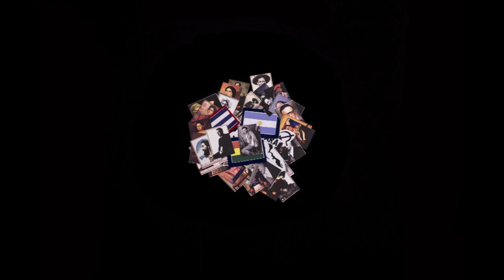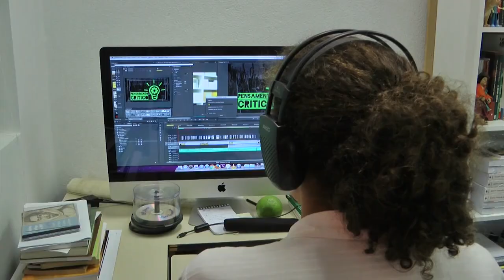Programa Pensamento Crítico - Cinema, Vídeo-ativismo e Política (E 41)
Programa de análise da conjuntura brasileira e latino-americana, produzido pelo Instituto de Estudos Latino-Americanos, com a participação de Elaine Tavares, Rafael Rosa Hagemeyer e Javier Campo. Nesse episódio discutindo o tema Cinema, Vídeo-ativismo e Política na América Latina.

Imagens: Felipe Maciel Martinez e Pedro Cruz

outubro/2017

Habilite as legendas para assistir as falas em espanhol com legenda em português.